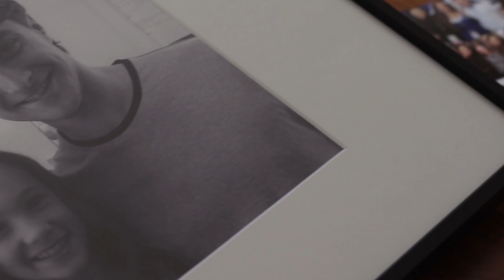Live From 205 [Excellence Show] - Ellie Darcy-Alden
Package from the Excellence Show 2015
Reporter - Anna Bergland
Photographer/Editor - Cody Navarro